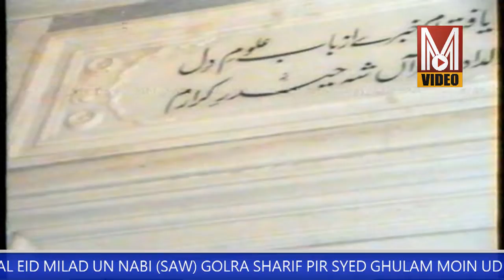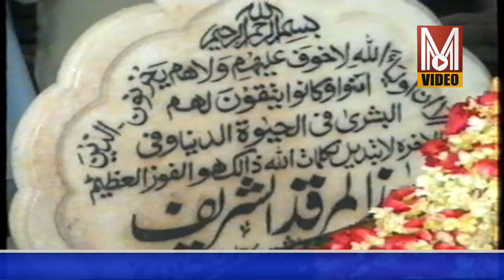12 RABI UL AWAL EID MILAD UN NABI (SAW) DARBAR GOLRA SHARIF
12 RABI UL AWAL EID MILAD UN NABI (SAW) GOLRA SHARIF
PIR SYED GHULAM MOIN UD DIN GILLANI (RA)
PIR SYED SHAH ABDUL HAQ GILLANI (RA)
SAJJADA NASHEEN
DARBAR GOLRA SHARIF
MIR MOVIES
5 OCT 2022